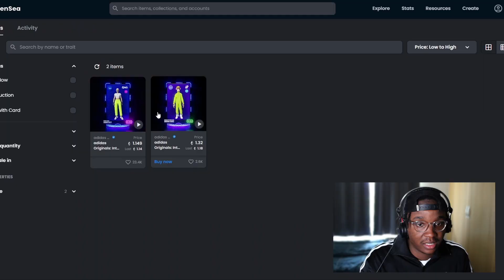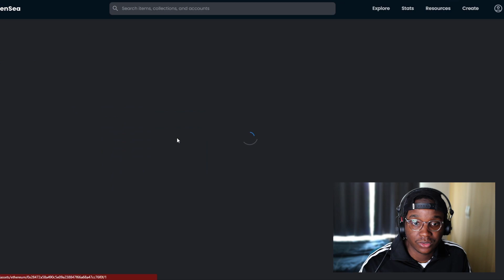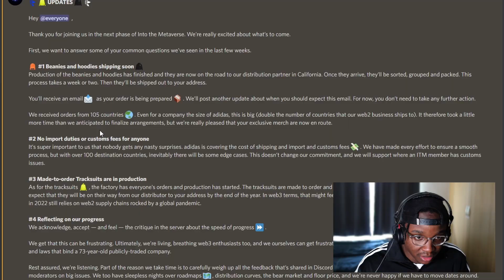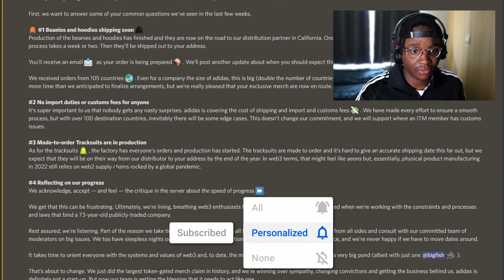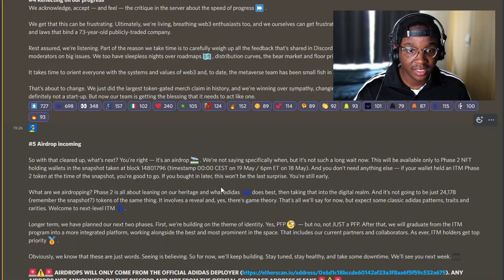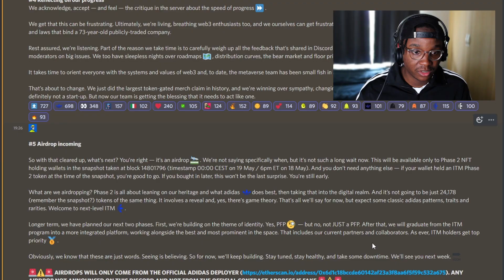Adidas Into The Metaverse NFT! *AIRDROP INCOMING!*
This channel is purely for fun, all I will be talking about is my journey in this crypto space.